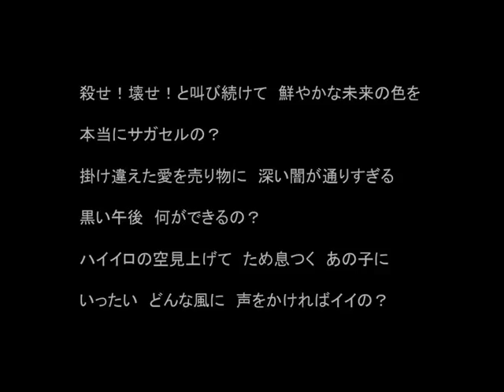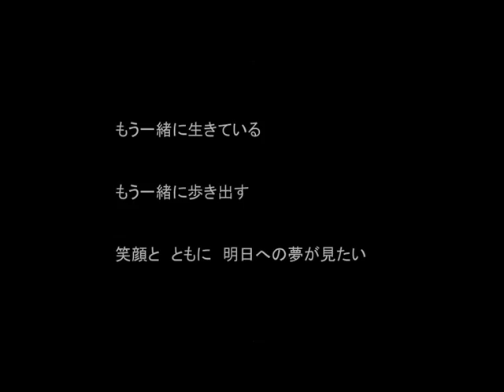No! Pasaran!～プリプロデモヴァージョン～【李信恵さん作詞提供 アンチレイシズムソング】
No Pasaran~プリプロ用デモヴァージョン～
メンバー配布用デモテイク

Performed By畸人樂園  feat.歌声合成ソフトUTAU 音声ライブラリー重音テト

畸人樂園( Kijin Rakuen)

Vo&Ba,Midi sequences:燐夢 太郎

Gt,Midi sequences:TSUYOSHI

Key&Vo:Takkah( not played on this video, that is a demo take!)